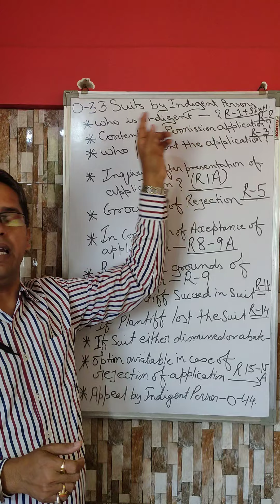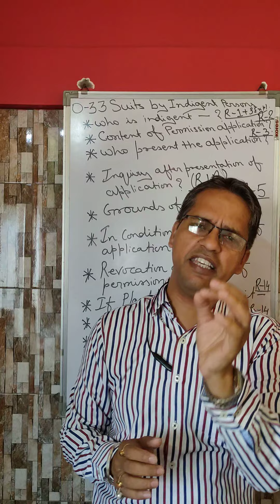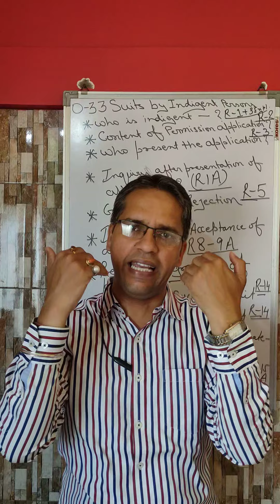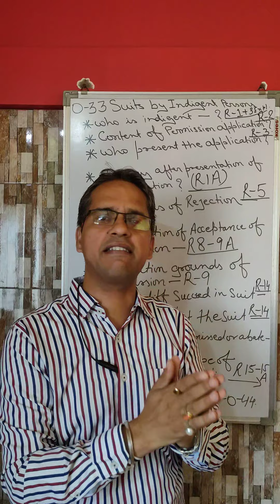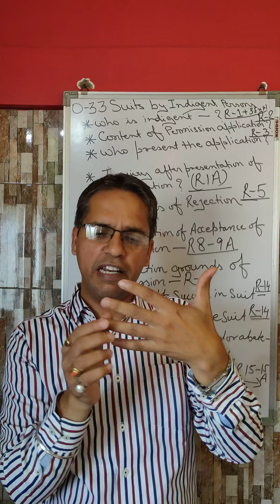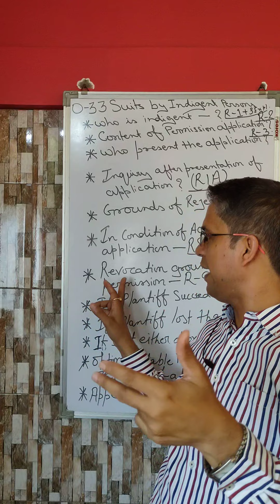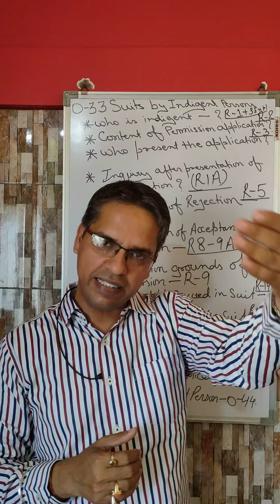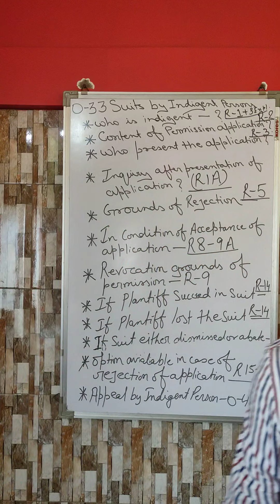Suit by Indigent Person, Order 33 C.P.C.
Indigent Person
Application for permission
Inquiry by court
Grounds of rejection
Acceptance of application
Withdrawal of Permission
Success of plaintiff
If plaintiff lost,abate or compromise
Appeal by Indigent Person Order 44.